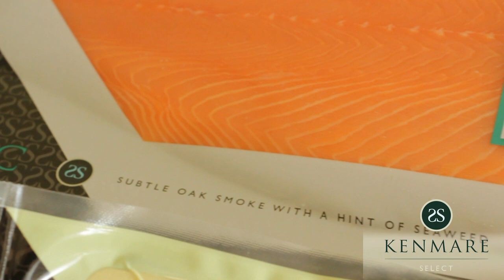Taking Smoked Salmon from Fish to Food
A day with Kenmare Select, smokedsalmon company...